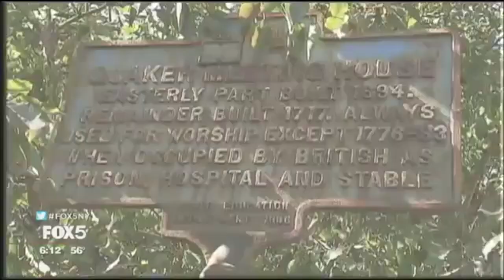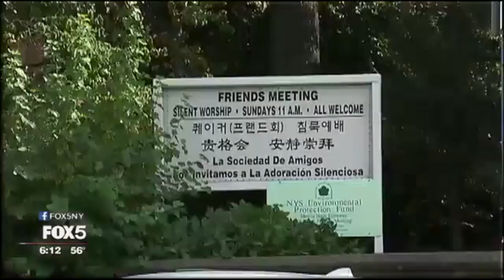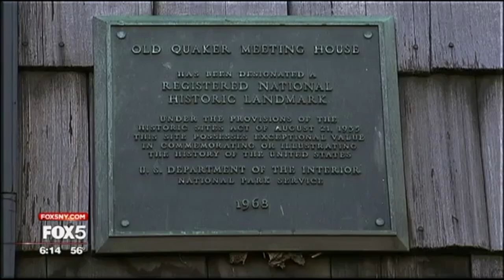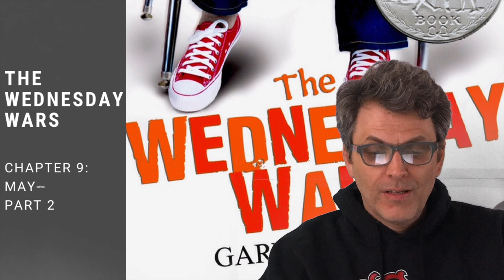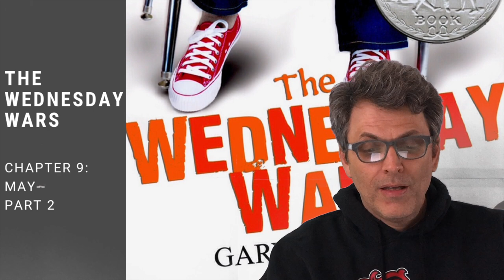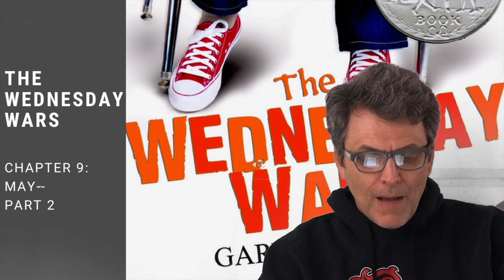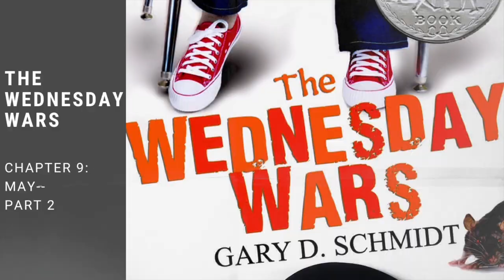The Wednesday Wars: May Part 2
Part two of Chapter 9, May, of Gary D. Schmidt's sublime young adult fiction, The Wednesday Wars.